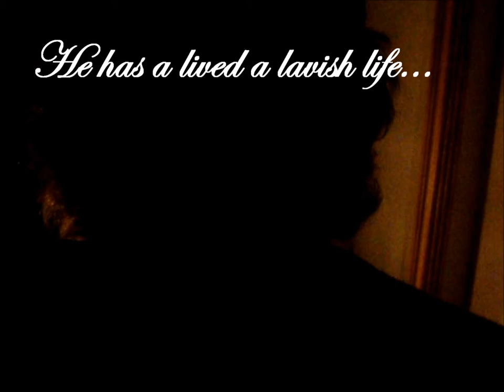Ronald McDonald "Ode to Ronald" Trailer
Ronald Mcd.. Ronald Swain sneak preview.

Official Trailer #1 for Ode to Ronald video by The Motionless Lies